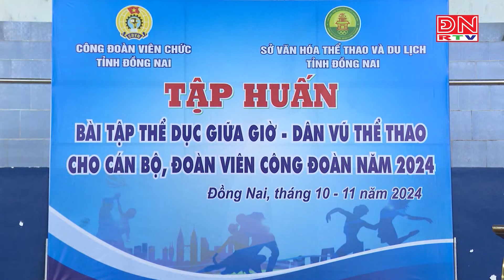Công đoàn Viên chức tỉnh Đồng Nai tổ chức lễ bế giảng lớp tập huấn thể dục, dân vũ năm 2024